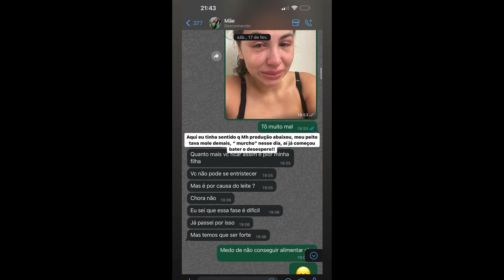STORIES DO CAMPEÃO DO BBB22 ARTHUR AGUIAR 25/02/2024